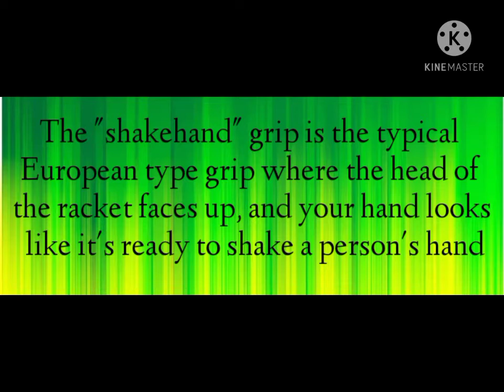DEMONSTRATION OF BASIC SKILLS OF TABLE TENNIS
ASSIGNMENT FOR MODULE 2 LESSON 2
P.E 3 (RECREATIONAL ACTIVITIES )